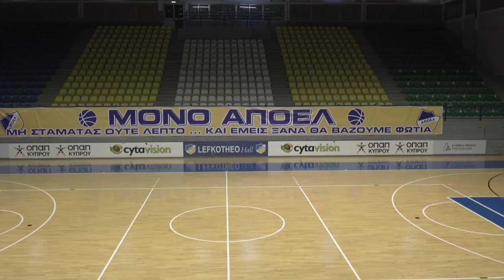Δηλώσεις Χ. Λειβαδιώτη: ΑΠΟΕΛ - Κεραυνός / Ημ. Play Off ΟΠΑΠ Basket League 2020-2021